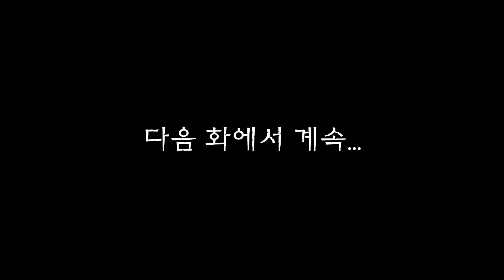마법천자문 애니메이션 시즌1 / 24화(2)서생원의 기갑충 군단과 서로를 돕는 마음 도울 협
마지막 봉인의 천자탄을 손에 넣어라!
기갑충 군단과 손오공의 대결!
과연~ 승자는?

24화(2)서생원의 기갑충 군단과 서로를 돕는 마음 도울 협